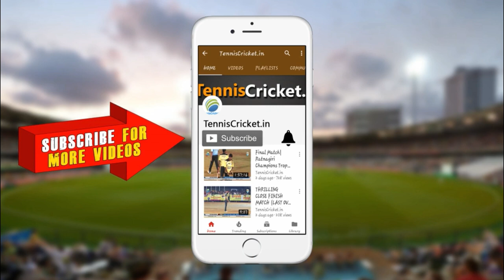Atharva Taide || 35 Balls 63 Runs || Dy Patil Trophy 2023